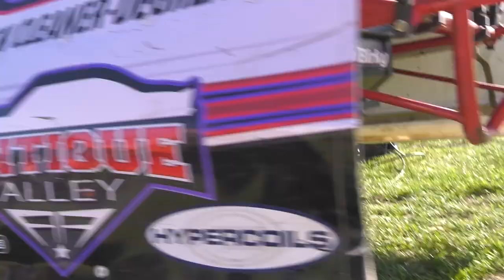Father and Daughter Race for Their Dreams | The Heart of the Story with Gary Metivier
Inspirational stories of everyday people using their time and their talents to make our world a better place.